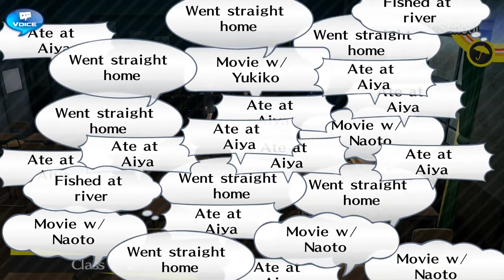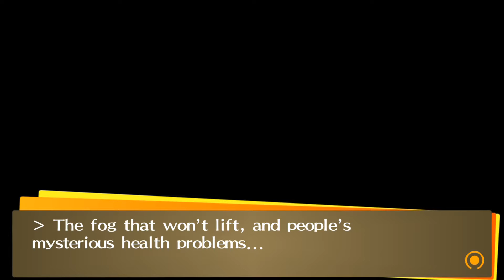Persona 4 Golden Part 101 The Fog Is Rolling In!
After we save Nanako a thick fog floods Inaba!